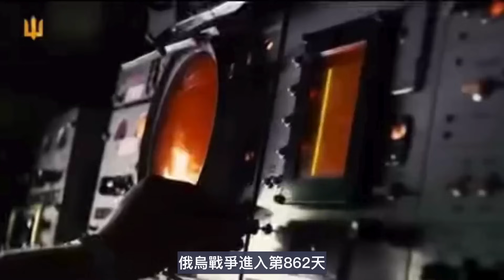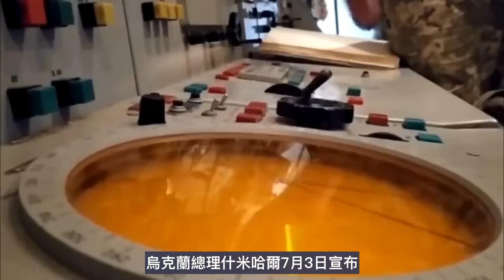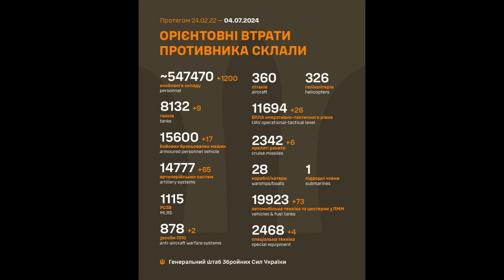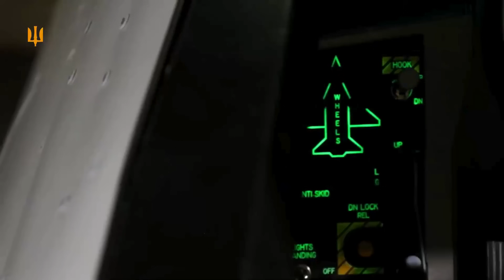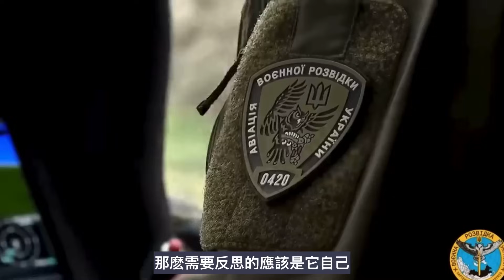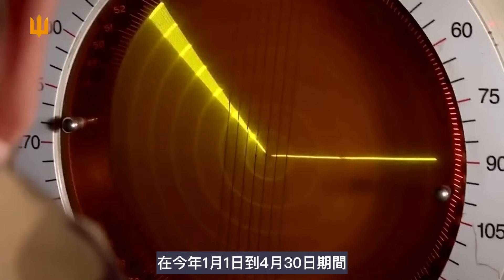哈爾科夫血戰 幾千俄軍兵陣亡 進攻赫利博克210高地 一天殲滅1200名俄軍｜俄烏戰爭最新消息｜烏克蘭最新局勢